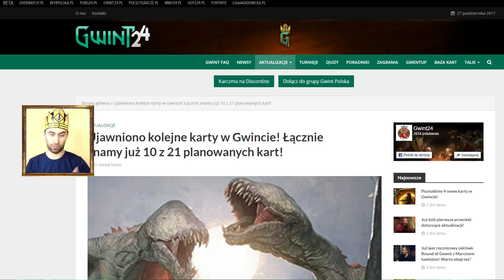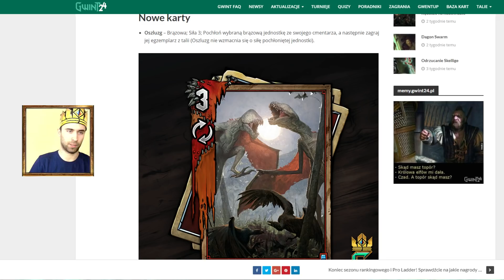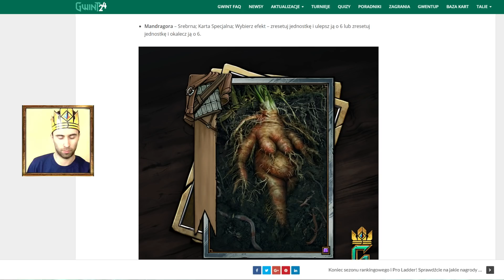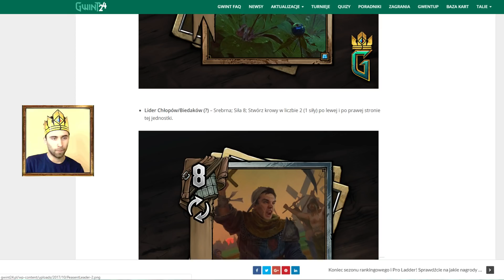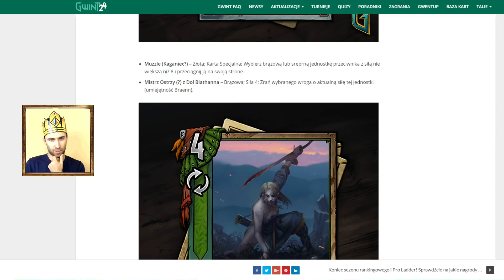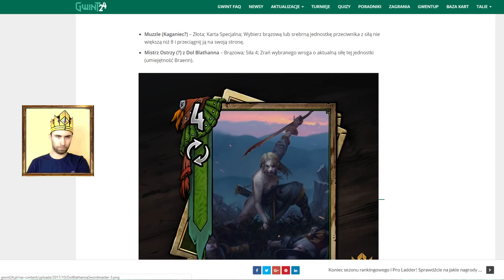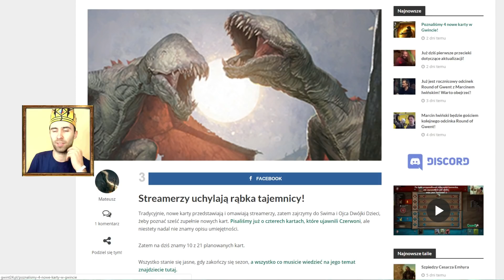KOLEJNE NOWE KARTY! GWINT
Kupując z Mojego Linka wspierasz mnie ;)

GWINT,
gwint wiedźmińska gra karciana,
gwint testy serwerów,
gwint karty,
gwint cd project,
gwint potwory,